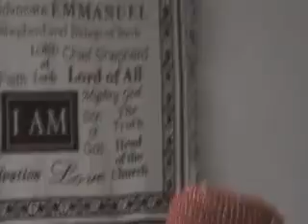Mother Charlene Sherman pt 2(Big Hat Friday)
Holy Christian Church ST.Petersburg FLA.
Bishop Lewis Sherman Pastor